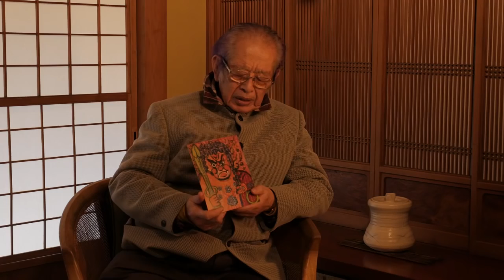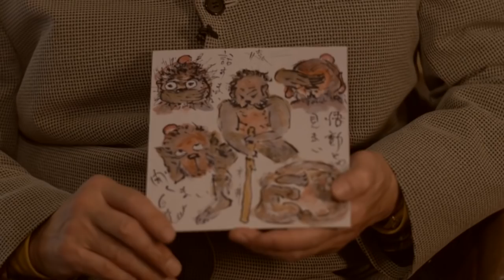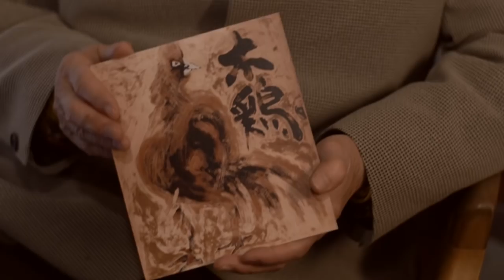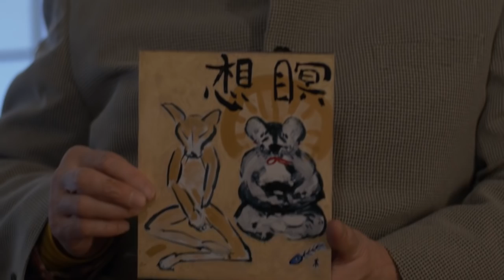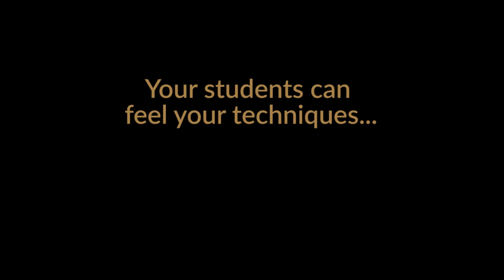Masaaki Hatsumi Explains the Meaning Behind his Art.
An interview with the artist — December 13th 2016, Saitama Prefecture, Yoshikawa City, Japan.